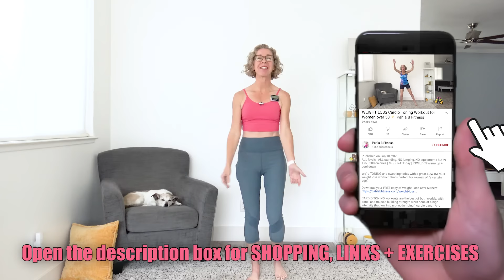FAST WALK to Kickstart WEIGHT LOSS | 5PD #1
Here. We. GO! With lots of walking and other low impact moves, today’s routine is a wonderful starting point to reach your goals, including WEIGHT LOSS, increased ENERGY, boosted CALORIE-BURNING, and more!

SET UP:
Interval timer is set for 20 seconds; alternate between walking and other low impact moves; there is NO REST and NO REPEAT.

WARM UP

EXERCISES:
Daybreaks
Skiers
Wide Open Side Kicks
Dancing Xs
Toy Soldiers
Half Jacks
Bug Slappers
Push Push Crunch
Can Cans
Chicken Wing High Knees
Letter Ks
Forward Hinge Arm Flappers
Shooting Stars
Booty Kicker Jacks
Middle Skips
Windmill Tap Backs
Big Arm Side Shuffles
Upside Down Jacks
Reach Across Crunch
Pop-a-Squats
Low Swinging High Knees
Front Punch Side Kicks
Swimming Frogs
Ding Dongs
Swooshing Skiers
Punch Punch Kick
Rainbow Jacks

FINISHER (one interval on each side; walking interval between sides):
Around-the-World Taps

COOL DOWN